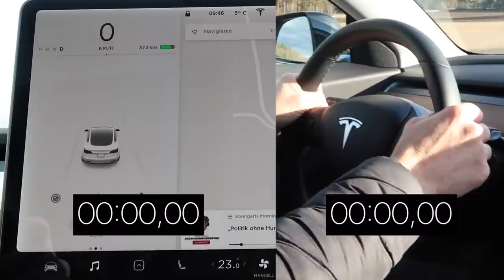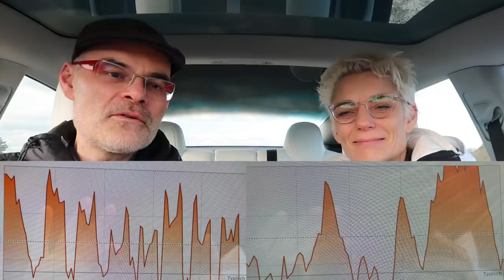Beschleunigungstest unseres Tesla Model 3 vs. Performance (feat. diesemama) | dieserdad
Mit dieseMAMA teste ich ein Tesla Model 3 Performance und machen einen Beschleunigungstest gegen unser RWD. Da wir für eine Weile ein zweites Auto brauchten, haben wir uns bei Chris aus Konstanz sein weißes Model 3 Performance ausgeliehen und auf der Landebahn eines Sportflugplatzes eine Video damit gedreht. Viel Spaß!!